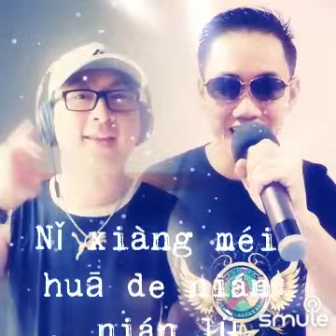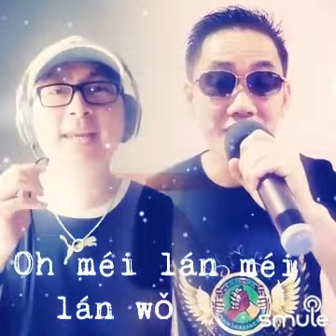梅蘭梅蘭我愛你 cover by Mike Tan & Donnie Lim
I found this awesome recording of "梅蘭梅蘭我愛你 Mei Lan Mei Lan Wo Ai Ni (Male)" on Smule